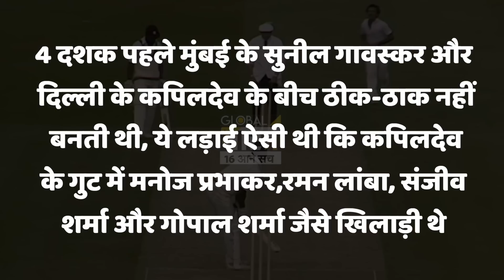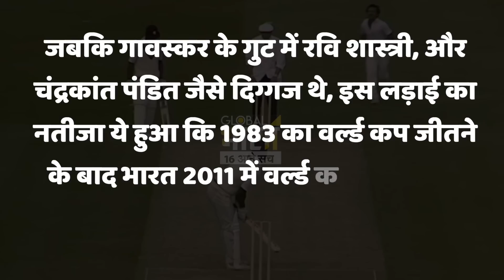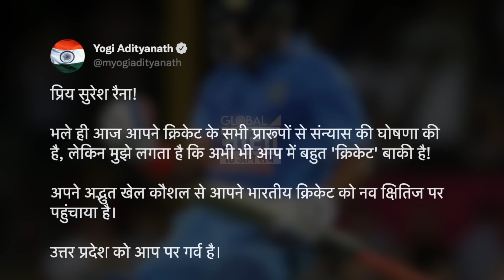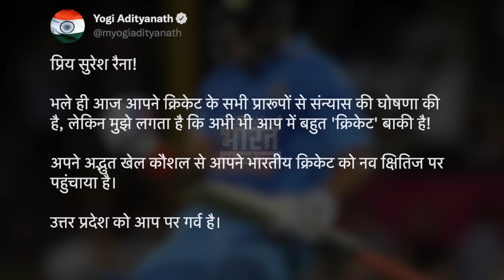धोनी गुट की वापसी तय, सौरभ, राहुल, रोहित का बुरा वक्त शुरू! विश्वकप से पहले धोनी कोच, विराट कप्तान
विराट कोहली 9 नवंबर 2021 का वो दर्द कभी नहीं भूलेंगे, जब गांगुली के गुस्से और रोहित की रणनीति की वजह से उन्हें टीम से निकाल दिया गया. आज दुनिया कह रही है गोल्ड की तलाश में इंडिया ने अपना हीरा गंवा दिया, लेकिन सवाल उठता है क्या विराट कोहली जानबूझकर आउट हो सकते है? क्या भारत से आगे खिलाड़ियों का इगो आता है? क्या धोनी को हटाने के लिए सौरभ, विराट को हटाने के लिए रोहित, और रोहित को हटवाने के लिए विराट ज़िम्मेदार होंगे? ये कहानी बेहद दिलचस्प है, भारतीय टीम की बर्बादी की कहानी की शुरूआत होती है साल 1983 विश्वकप की जीत के साथ.